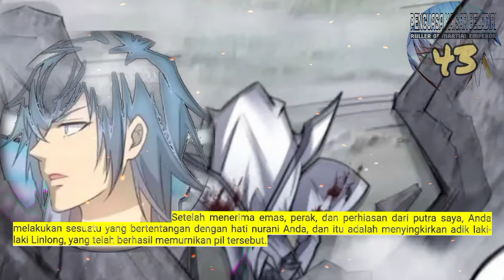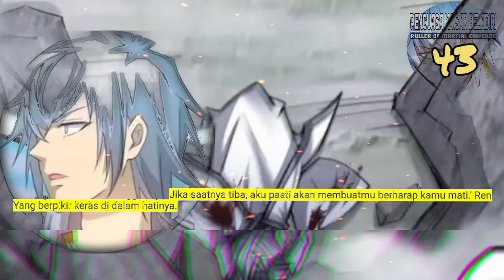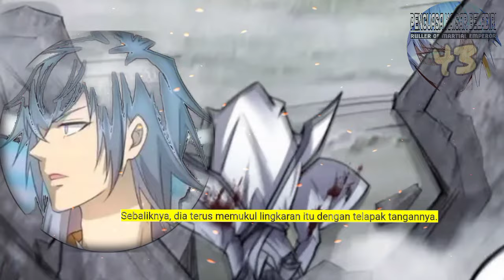Penguasa Kaisar beladiri season 43